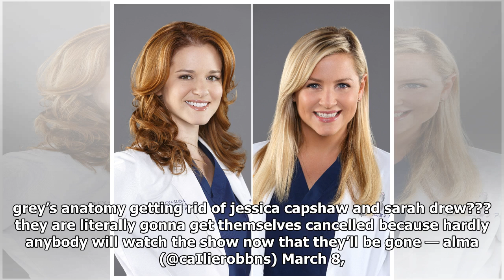'Grey's Anatomy' Fans Respond to Jessica Capshaw, Sarah Drew Departures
After news of two series regulars leaving Grey's Anatomy, the show's prognosis does not look good if you ask Twitter. Grey's fans are unleashing their wrath on the social media platform after news hit...